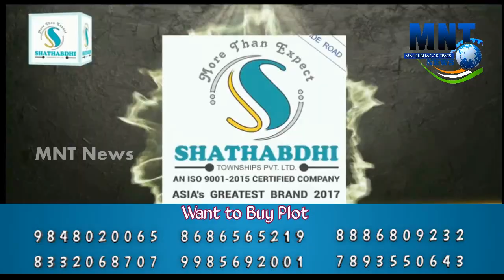Mahbubnagar Mini Tank Bund Cleaning|Minister Srinivas Goud Inspected|HMDA Taken Up Cleaning|MNT News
Mahbubnagar Mini Tank Bund Cleaning  | Minister Srinivas Goud Inspected|HMDA Taken Up Cleaning.